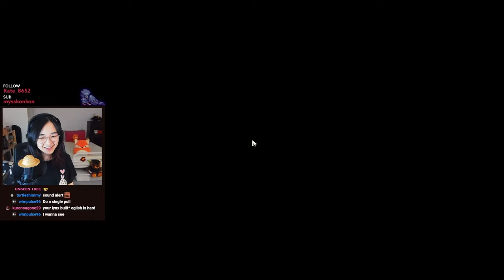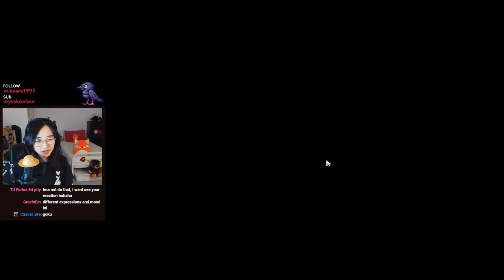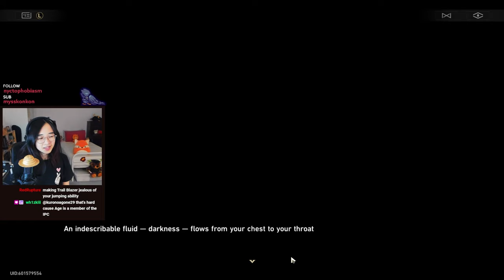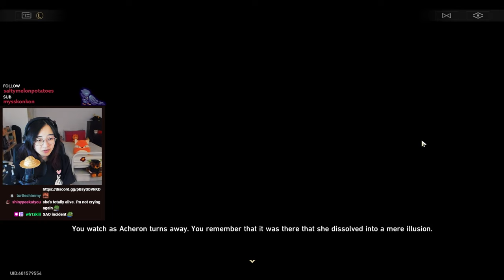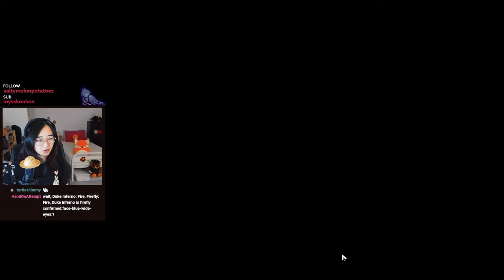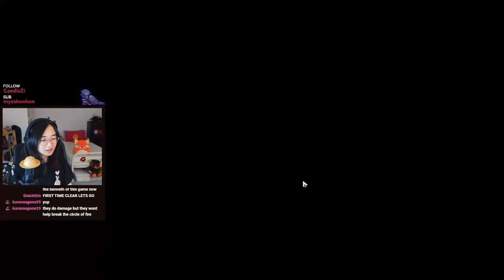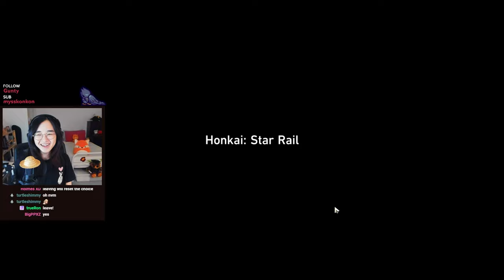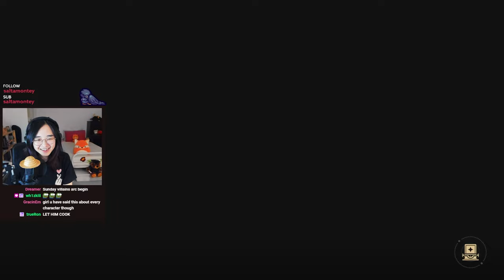HEARTWARMING FINALE, SURELY?? :) | Penacony 2.0 Main Story Quest REACTION Part 3 | Honkai: Star Rail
Agekk reacts to Honkai: Star Rail's Version 2.0 Penacony Trailblaze Mission "Long Day's Journey Into Night" FINALE Part 3

Honkai: Star Rail is a turn-based role-playing gacha video game where you play as a Trailblazer traveling across worlds resolving disasters caused by the "Stellaron".

IT'S FINALLY HEREEEE IM NOT LATE KEKW